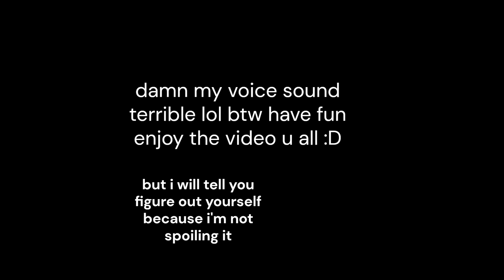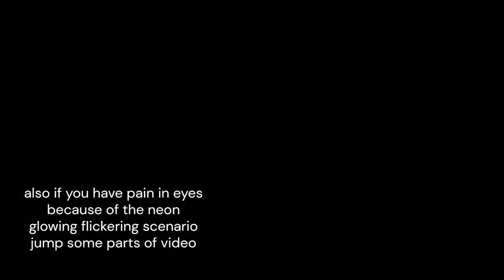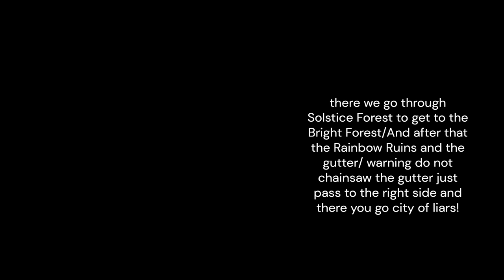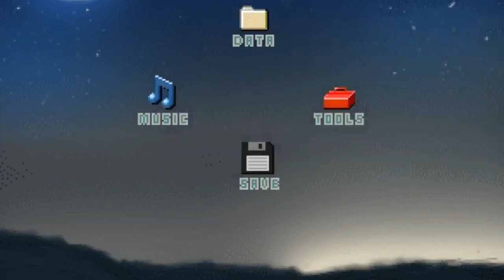𝙃𝙤𝙬 𝙩𝙤 𝙜𝙤 𝙩𝙤 𝙘𝙞𝙩𝙮 𝙤𝙛 𝙡𝙞𝙖𝙧𝙨 -𝙊𝙉 𝙔𝙐𝙈𝙀 2𝙆𝙆𝙄-𝙏𝙐𝙏𝙊𝙍𝙄𝘼𝙇(READ DESC)🚨🚩🚧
WARNING: 🚨🚧📣(it have some flashing and flickering lights and it can trigger some sensitivity at too much light.)
Play 2kki in the link and play safe! ✅